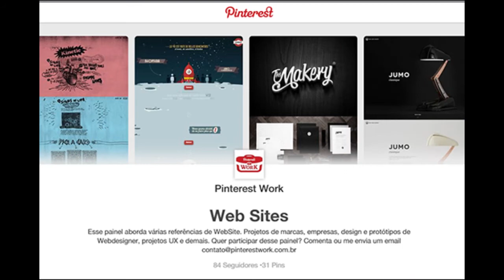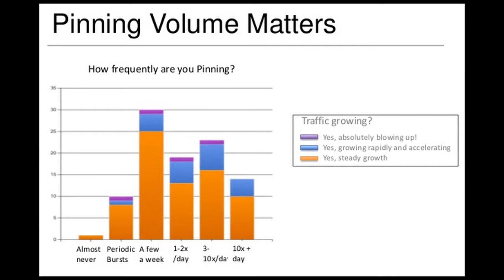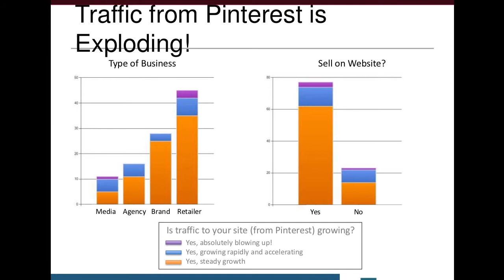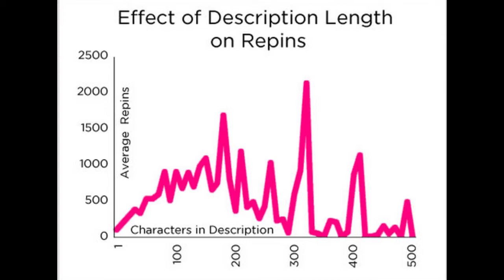Horários Pinterest: aprenda postar Pins com resultado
Quantos Pin´s por dia? Trabalhe de forma estratégica, com sincronismo e frequência no Pinterest.

Aprenda nesse vídeo qual melhor horário para postagens, quais conteúdos deve ser analisados antes da postagem.

Veja através de pesquisas e gráficos como grandes canais e players do mundo tem trabalhado e obtido resultado com a 4 maior rede social do mundo.

Cadastre o seu email para receber gratuitamente as atualizações do blog!

Fique ligado! Espalhe! Pin it!

‪#‎Dicas‬ ‪#‎Pinterest‬ ‪#‎Youtube‬ ‪#‎MktDigital‬